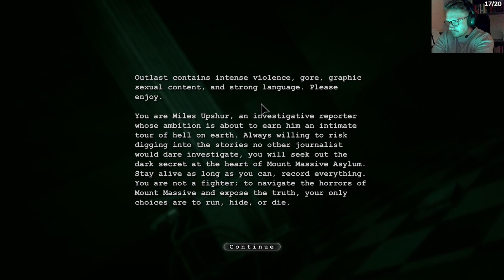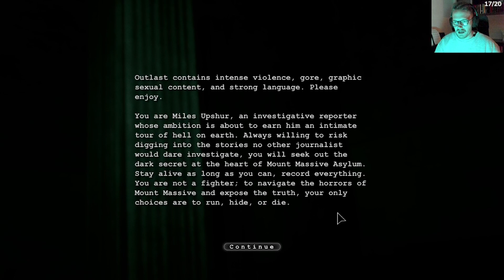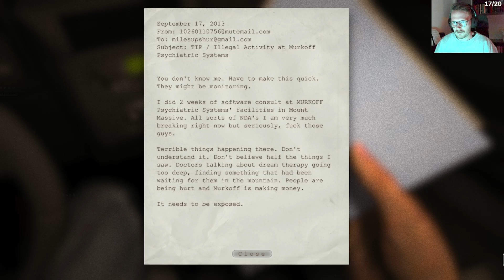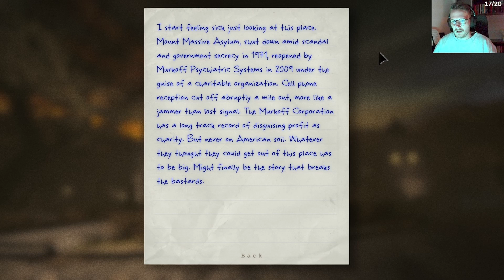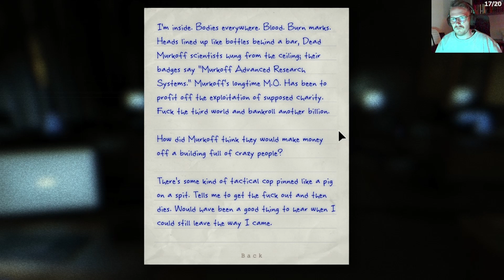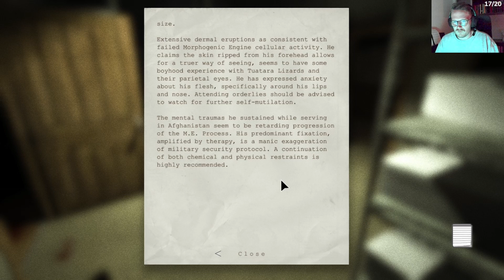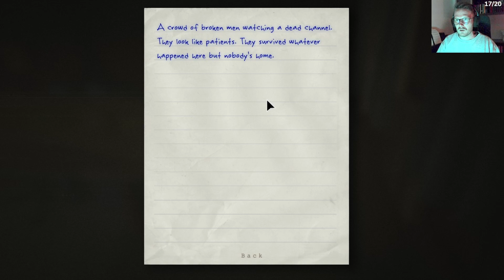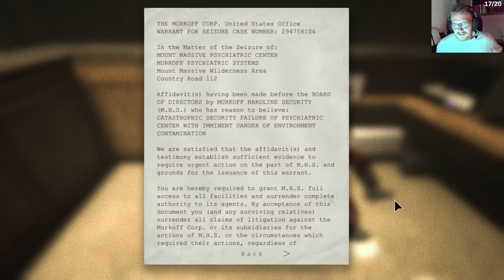It is finally time! Let's play Outlast! pt 1.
Part 1. Outlast.
(I am sorry about the low microphone. It will be better in coming videoes I promise)

We are playing Outlast for the very first time. Supposedly a very scary game but I've got nervers of steel so I got this!